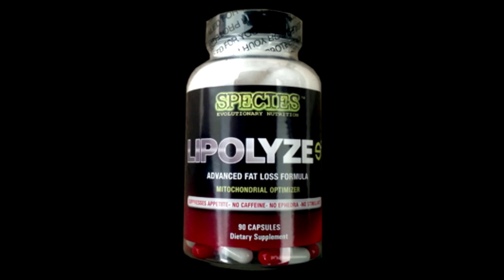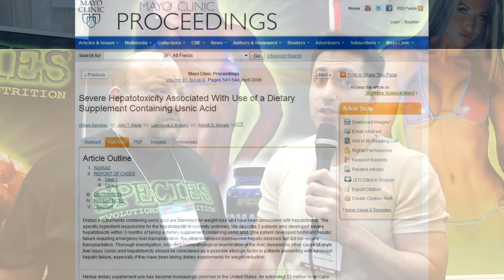Joel Goldberg Interview - Species Nutrition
An interview with Joel Goldberg, Chief Operating Officer of Species Nutrition.  The interview took place at the Species Nutrition booth at the 2012 Arnold Classic expo in Columbus, Ohio.  For more information about Species Nutrition, check out: